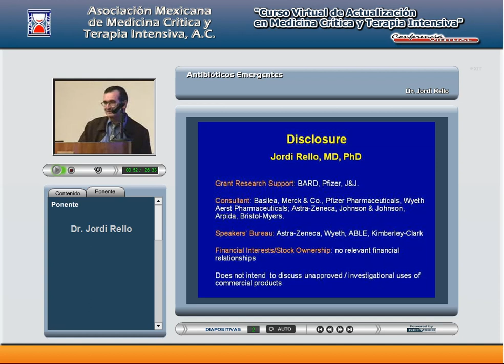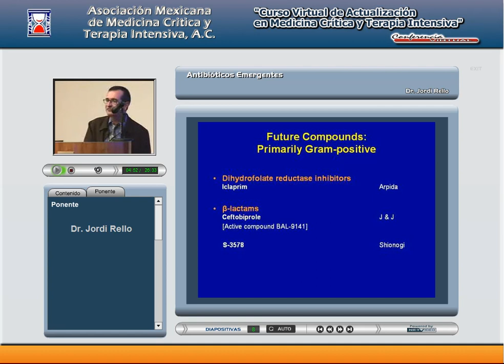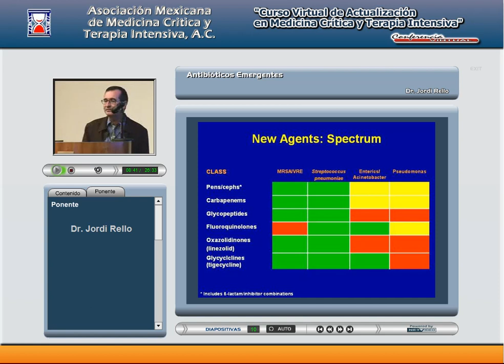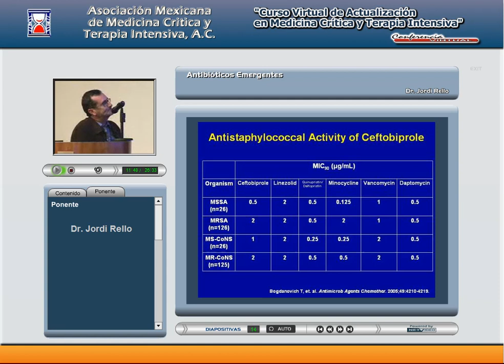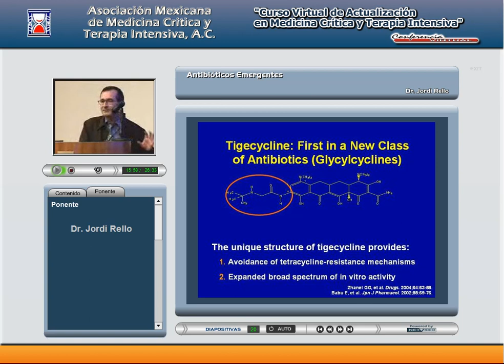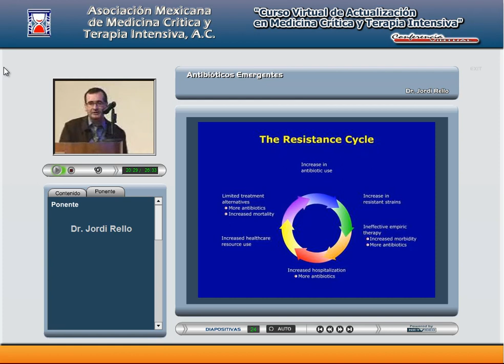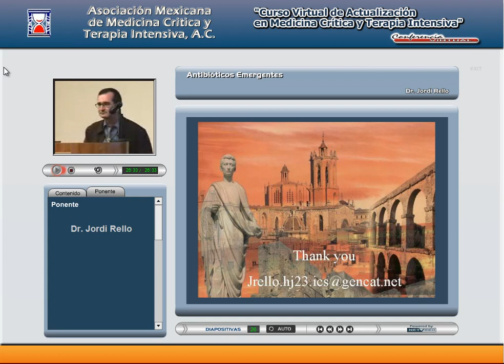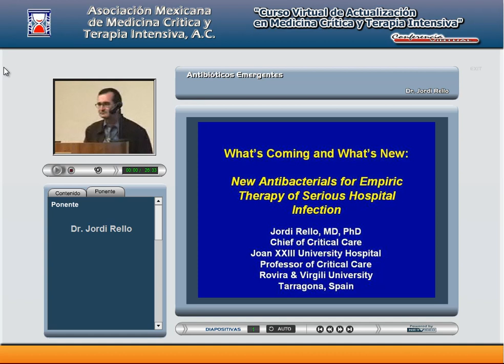AMMCTI 2007 Noviembre Curso 10 Antibioticos emergentes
Fecha: Noviembre de 2007.
Tema General: Cursos Virtuales de Actualización en Médicina Crítica y Terapia Intensiva.
Tema Particular: Antibióticos Emergentes.
Ponente:  Dr. Jordi Rello.